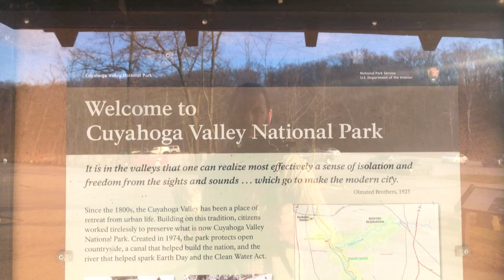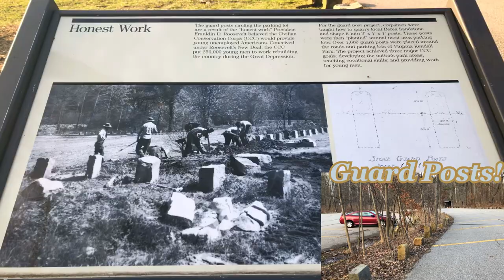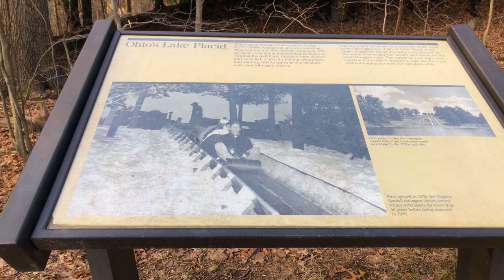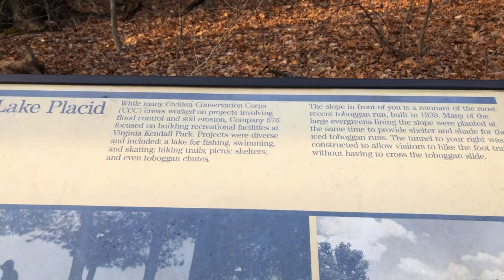[HD] Kendall Lake and BEAVERS in the Wild!!! - Omigosh BEAVERS!!!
BEAVERS!!!

This video will NOT take your breath away, or make you stop dead in your tracks... and backtrack...

...unless you WATCH IT!

Seriously though, this was a nice videowalk at Kendall Lake (at Virginia Kendall area park) and bam!... errr, dam!  Beavers!!!  Completely unexpected, but I am excited to see Wild Beavers for the first time... in the wild.